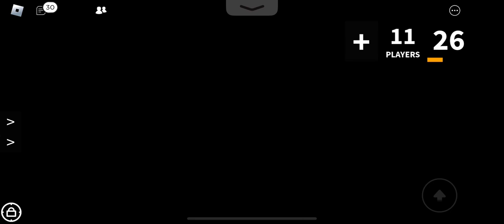30 August 2023